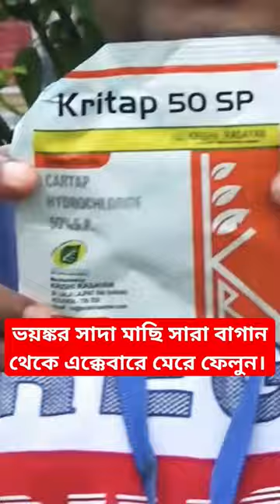সাদামাছি চির তরে দমন হবে এটা ব্যবহার করলে prevention of whitefly from roof